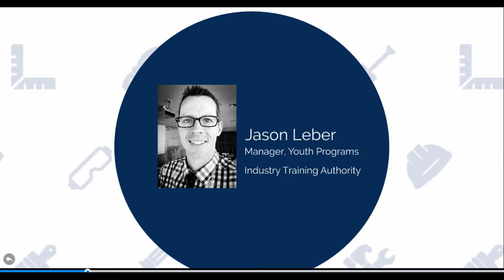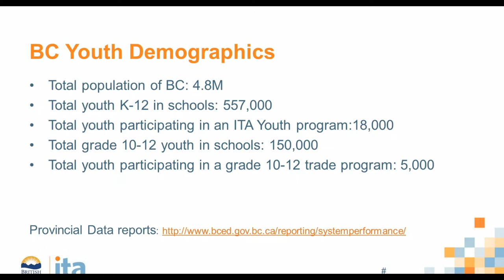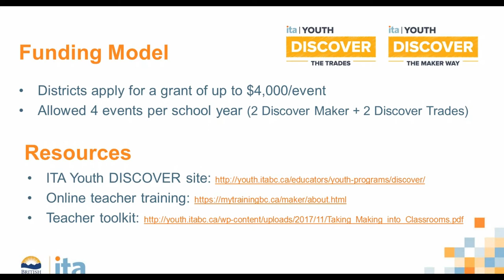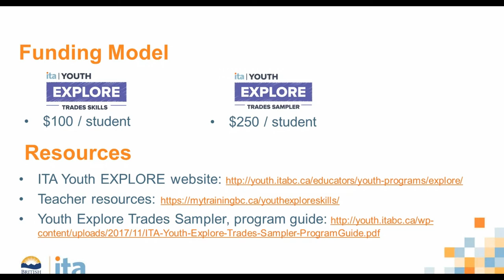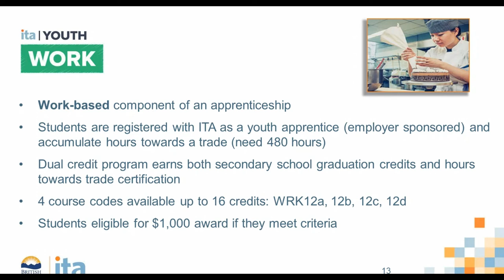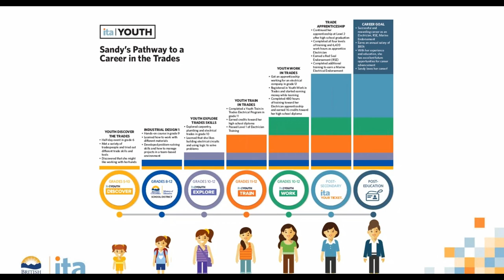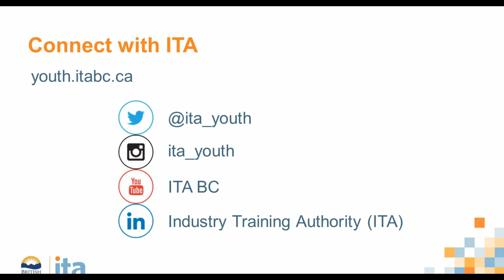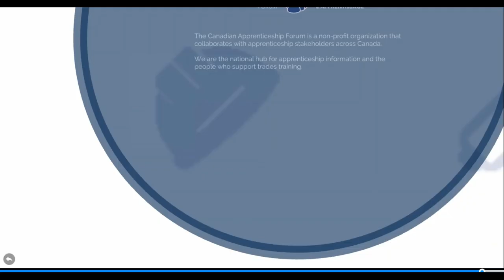Discover, Explore, Train and Work: An Innovative Approach to Youth Engagement in the Trades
The Industry Training Authority in BC gives youth exposure to skilled trades careers starting in elementary school.  Discover, Explore, Train and Work represent the four levels offered through the K-12 system across the province.  Jason Leber, Program Manager, Youth at ITA shares how students progress through the program and provide insights into youth career outcomes that result.